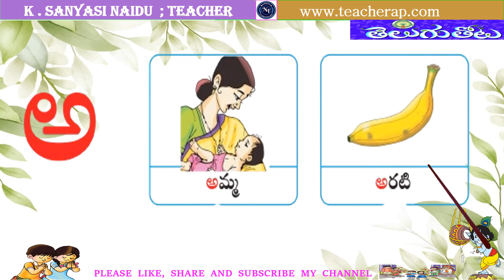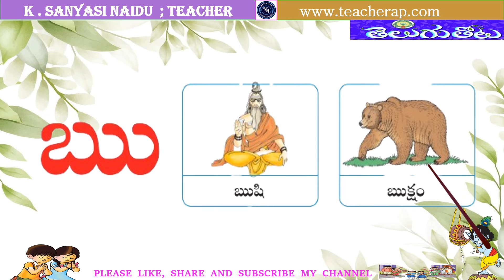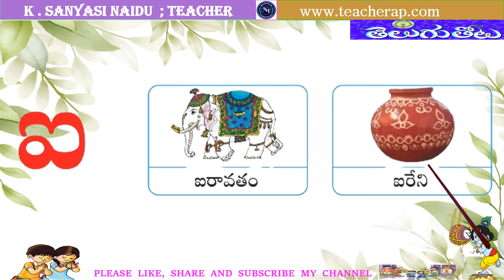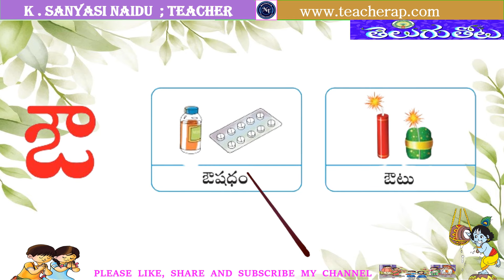అ నుండి అః వరకు అక్షరాలు బొమ్మలు పదాలతో llతెలుగు అచ్చులు ll acchulu varnamala